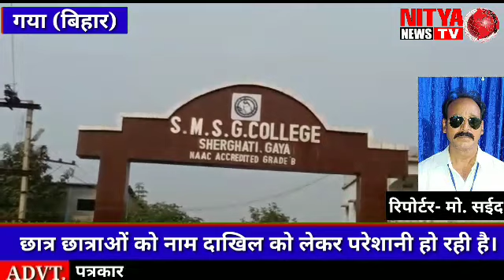गया/शेरघाटी एस एम एस जी कॉलेज के छात्र छात्राओं ने नेशनल हाईवे दो को घंटो जाम कर हंगामा किया।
शेरघाटी एस एम एस जी कॉलेज के छात्र छात्राओं ने BA पार्ट वन में नाम दाखिल को लेकर छात्रों ने प्रधानाचार्य के खिलाफ घंटों हंगामा किया और आक्रोश में आकर नेशनल हाईवे टू को घंटो बाधित कर हंगामा किया।

छात्र-छात्राओं ने आरोप लगाते हुए बताया कि एस एम एस जी गिरी कॉलेज के प्रधानाचार्य कई दिनों से नहीं आ रहे हैं जिसके चलते BA पार्ट वन के छात्र छात्राओं को नाम दाखिल को लेकर परेशानी हो रही है। जिन छात्र छात्राओं को लिस्ट में नाम आने के बाद उनका नाम कॉलेज में दाखिल नही हो पा रहा है। कॉलेज के स्टाफ द्वारा बताया जा रहा है कि अभी कॉलेज में नाम दाखिल नहीं होगा क्योंकि कॉलेज के कोई भी स्टाफ मौजूद नहीं है। इसके कारण छात्र छात्राओं को नाम दाखिल को लेकर काफी परेशानी का सामना करना पड़ रहा है